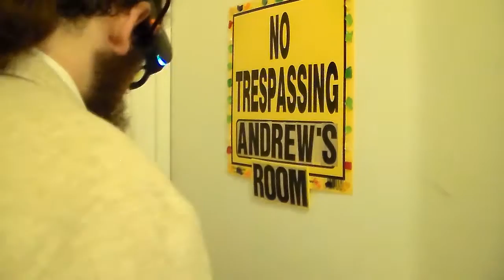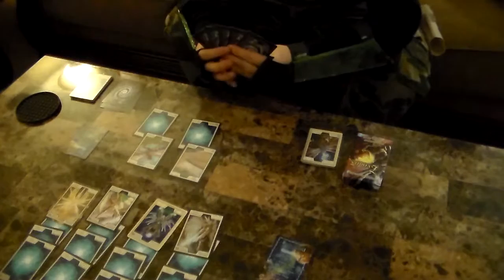Xandrew Adventures Season 2 Episode 7 - The Qualifications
Xandrew prepares to interview the Commanders old friend... "Professor Why".